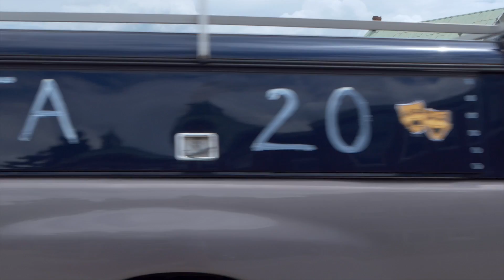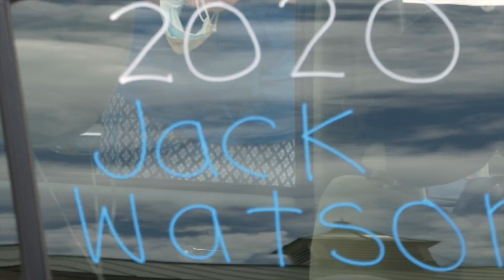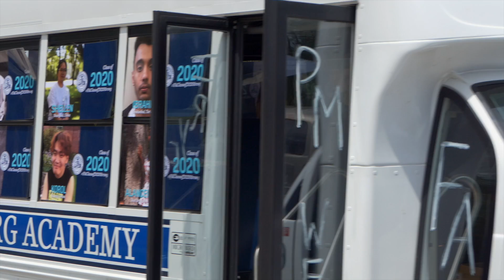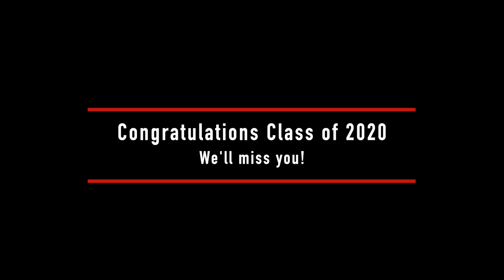Senior Parade 2020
A parade and celebration for the Fryebug Academy graduating class of 2020. Congratulations!